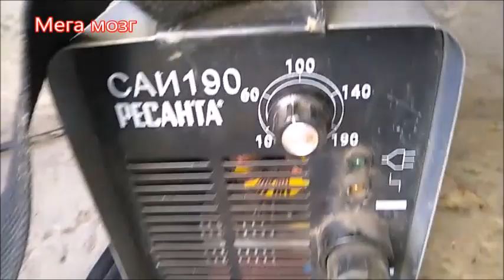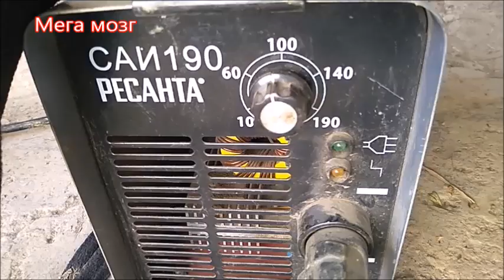Как варить красивые швы начинающим сварщикам